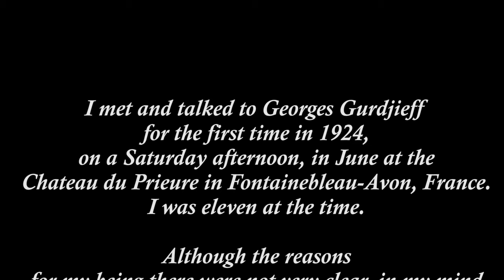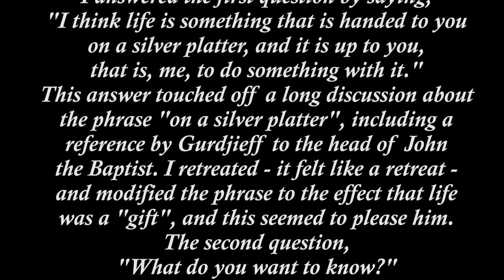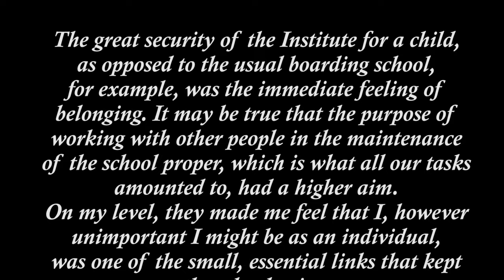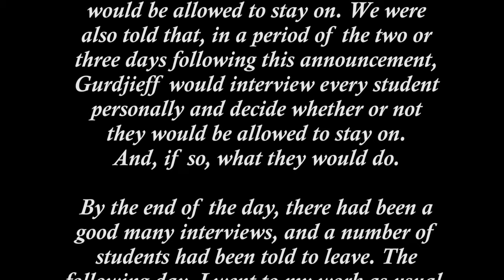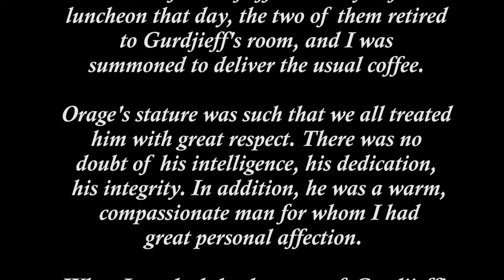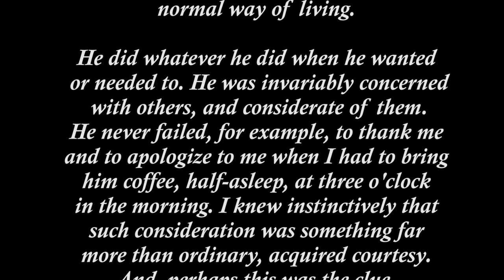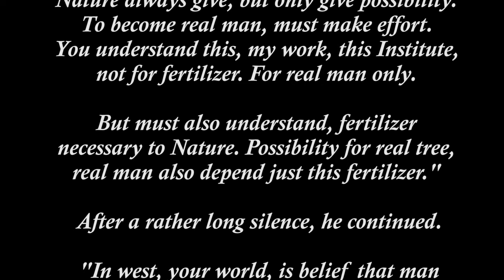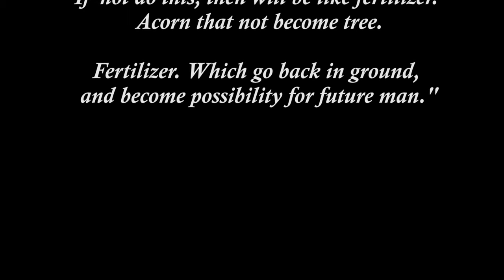My Boyhood with Gurdjieff: Lessons and Memories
Gurdjieff fighting with Orage, students being evicted, personal lessons from Gurdjieff, he experienced it all.
Fritz Peters was only 11 years old when his aunt, Margaret Anderson, brought him to the Prieuré in June 1924. Soon after he became Gurdjieff's personal attendant. This video contains excerpts from his book where he speaks of life at the Prieuré and his experiences with Gurdjieff.